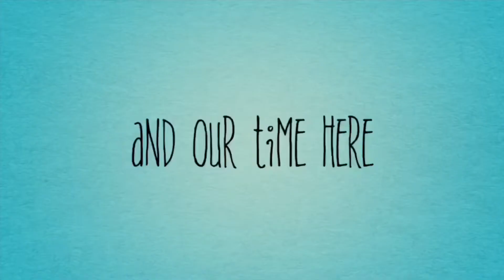My daily vlog let’s cooked paksiw na isda At Spaghetti 🍝😋